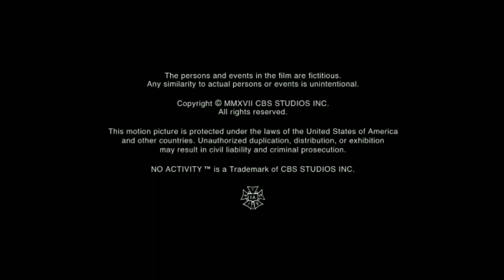Funny or Die/Gary Sanchez Productions/Jungle Entertainment/Paramount+/CBS Studios (2017/2022)